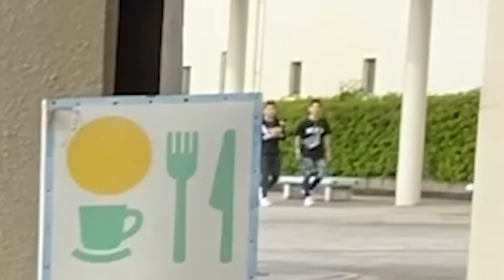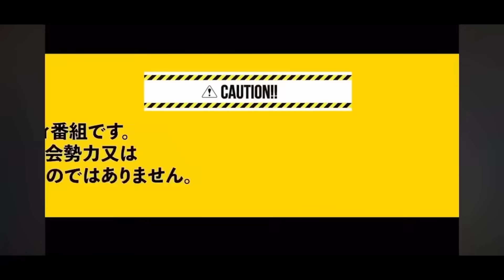山ちゃんと試合直前のキングに突撃したらキレられた動画